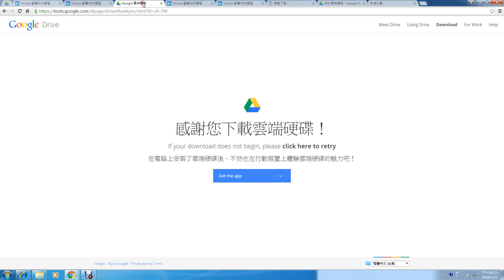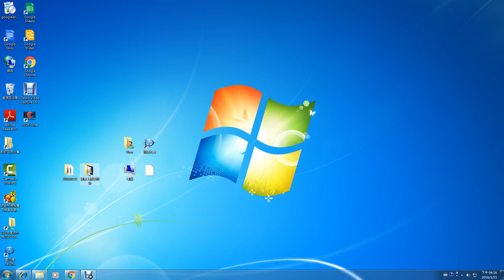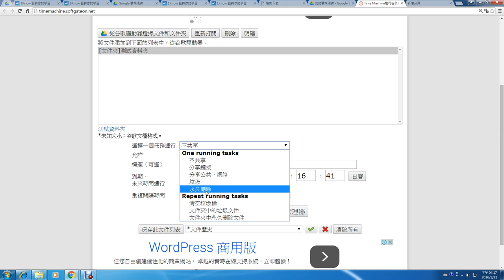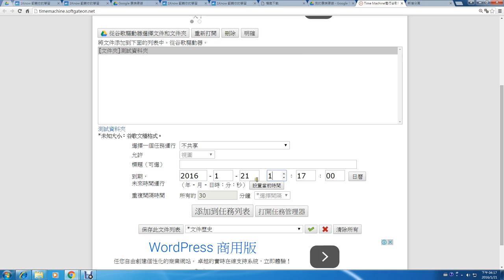14：Time Machine for Google Drive 限制檔案、資料夾分享時間